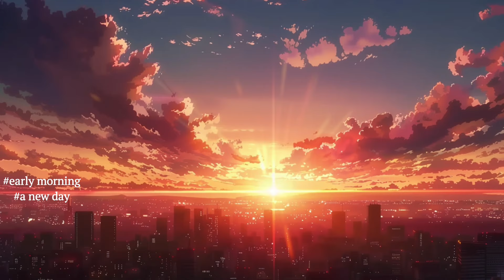{Lofi chill} Early Morning vibes , music to study /focus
In the dim light of dawn, as the world still basks in the embrace of dreams and tranquility, we have carefully prepared for you the{Lofi chill} Early Morning vibes. You can feel the warmth of the first rays of dawn passing through the curtains, a serene anticipation for the future, the most pure moment of the day. Whether in the quiet moments of reading or on the busy commute, these melodies will accompany you, reminding you that no matter how yesterday was, today holds the opportunity for a new beginning. Step out, take a deep breath, and embrace this new day full of possibilities.

在黎明的微光中，當世界還沉浸在夢想與寧靜的懷抱中，我們為你精心準備了{Lofi chill} Early Morning vibes,Lofi的柔和節奏中，你可以感受到黎明第一縷光線透過窗簾的溫暖，那是對未來的悠然期待，是一天中最純粹的時刻。無論是在安靜的讀書時光，還是忙碌的通勤路上，這些旋律將伴你左右，提醒你不論昨日如何，今天都有機會迎接新的開始。走出門，深呼吸，擁抱這個充滿可能的新日子。

夜明けの微かな光の中で、世界がまだ夢と静けさの抱擁に浸っている時、私たちはあなたのために{Lofi chill} Early Morning vibes,Lofiの柔らかなリズムを丁寧に用意しました。カーテンを通して差し込む夜明けの最初の一筋の光の温もりを感じることができます。それは未来への穏やかな期待、一日の中で最も純粋な瞬間です。静かな読書の時間であろうと、忙しい通勤路上であろうと、これらのメロディーがあなたを伴い、昨日がどのようなものであれ、今日は新しい始まりを迎える機会があることを思い出させてくれます。外に出て、深呼吸をし、可能性に満ちたこの新しい日を抱きしめましょう。

새벽의 희미한 빛 속에서, 세상이 아직 꿈과 평온의 품에 잠겨 있을 때, 우리는 여러분을 위해 {Lofi chill} Early Morning vibes,Lofi의 부드러운 리듬을 정성스럽게 준비했습니다. 커튼을 통해 들어오는 새벽 첫 번째 빛줄기의 따스함을 느낄 수 있습니다. 그것은 미래에 대한 여유로운 기대감, 하루 중 가장 순수한 순간입니다. 조용한 독서 시간이든 바쁜 출근길이든, 이 멜로디는 여러분을 동반하며, 어제가 어떠했든, 오늘은 새로운 시작을 맞이할 기회가 있음을 상기시켜 줍니다. 문을 나서서 깊게 숨을 쉬고, 가능성으로 가득 찬 이 새로운 날을 안아보세요.

00:00  You Are My Melody (Instrumental Version) - Collin Lim
03:28 You're All I Need (Instrumental Version) - Collin Lim
07:42 Luvsick (Instrumental Version) - Collin Lim
10:27 Breeze U (Instrumental Version) - Collin Lim
13:07 hello my name (Instrumental Version) - Collin Lim
16:25 Arm Pillow (Instrumental Version) - Collin Lim